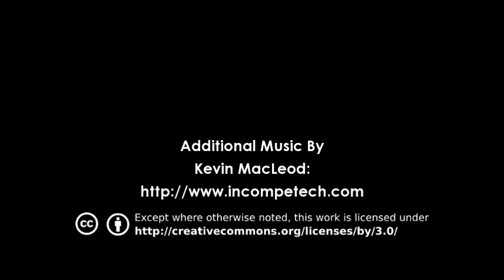Backstage Photoshoot - LeoVince SBK Factory R Full-System for Honda CBR 1000 RR Fireblade 2012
ITA - L'Impianto Completo LeoVince SBK Factory R per Honda CBR 1000 RR Fireblade (2012)
Backstage Servizio fotografico di Tino Gerbaldo
ENG - The LeoVince SBK Factory R Full-System for Honda CBR 1000 RR Fireblade (2012)
Backstage Photoshoot by Tino Gerbaldo
FRA - La Ligne Complète LeoVince SBK Factory R pour Honda CBR 1000 RR Fireblade (2012)
Derrière la scène de la séance de photos du Tino Gerbaldo
ESP - El Grupo Completo LeoVince SBK Factory R para Honda CBR 1000 RR Fireblade (2012)
Backstage sesión fotográfica de Tino Gerbaldo